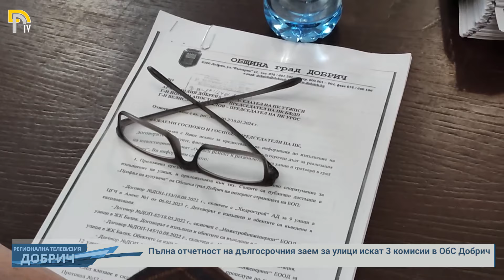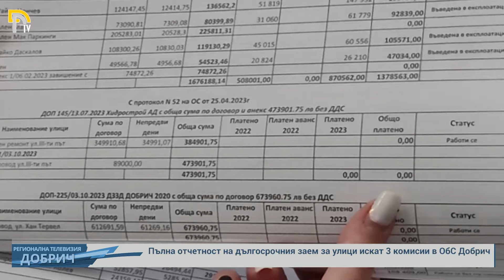Пълна отчетност на дългосрочния заем за улици искат 3 комисии в ОбС Добрич